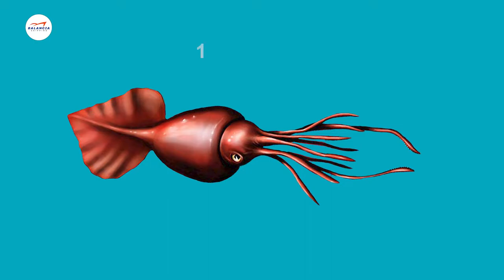THE WORLD’S 7 MOST AMAZING SQUIDS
Piglet Squid
The Piglet Squid may look like a cartoon come to life but appearances can be deceptive. For one thing, this avocado-sized creature lives in the low-light zone 200 to 1000 meters (650 to 3300 feet) below sea level so it’s often spotted swimming upside down and thus looking up. Its tentacles therefore give it the look of a chubby piglet sporting a mop of unkempt hair.
Vampire Squid
The Vampire Squid translates to “vampire squid from Hell”.
It was first described in 1903 by German ‘squid expert’ Carl Chun who was obviously deeply impressed, and disturbed by the creature’s large red eyes and the spooky black lining of its “cloak”.
 We’re definitely going to need a bigger Kleenex. More recently, the perceived evil hideousness of the Vampire Squid was invoked by the Occupy movement as a way to describe investment banker Goldman Sachs, which is actually insulting… to the Vampire Squid.
Colossal Squid
The Colossal Squid is well-named: at 12 to 14 meters (39 to 46 ft) in length and weighing in excess of 500 kg (1,100 lb). This real-life Kraken is about the only other sea creature able to give full-grown Sperm Whales a fight.   The whales often win but pay the price of having their skin scored by the squid’s hundreds of hook-toothed suckers.
Native to deep, dark and frigid Antarctic waters, Colossal Squid are only rarely encountered though.
Often wildly exaggerated reports of them are found in a wealth of ocean legends, They may not be able to bring down a clipper ship but with eyes the size of dinner plates it’s a sure bet they could see one coming from afar.
Glass Squid
Glass squids are a family of squid species, the majority of which have mainly transparent bodies. One of the more unusual is Cranchia Scabra, a species that bolsters its semi-transparent strangeness by having a barrel-shaped body studded with dozens of small tubercles.
Striped Pyjama Squid
The Striped Pyjama Squid is actually a Cuttlefish but hey, we’re inclusive and unbiased so come on in! Besides, with a name like “Striped Pyjama Squid” the fun knows no bounds.
They may only be 50mm (2 inches) long but they’re one of the very few poisonous cephalopods.
Native to the southern Indian and Pacific Oceans in waters around Australia, this snazzy sea-critter sports pinstripes bold enough to tempt Yankees GM Brian Cashman to whip out his checkbook. Its stylin’ skin isn’t even the squid’s most outstanding feature: that would be the pair of curious hand-like appendages extending upwards just aft of its eyes. A wave beneath the waves, as it were.
Japanese Flying Squid
The Japanese Flying Squid doesn’t take to the air often but when it does, it does so spectacularly.
Witnesses have observed specimens of this species, singly and in groups, soaring for up to 50 meters (about 165 feet) over the waves in an effort to escape less versatile predators like whales.
 Jumbo Squid
Growing up to 1.75 m,long and weighing up to 50 kg, Jumbo Squid are some of the largest squids commonly encountered by humans.
 but beware: they’re not called “devils” for nothing.
Jumbo Squid are intelligent and curious, which has led to many reports of scuba divers having their facemasks, regulators, air hoses.
 and more grabbed by these very much touchy-feely sea creatures.
You’ll find them along the Pacific Ocean coast of North and South America… or more likely, they’ll find you!
OUTRO
So that's our THE WORLD’S 7 MOST AMAZING SQUIDS video, I hope you found this video helpful and if so, please leave a thumbs up as I always appreciate that.